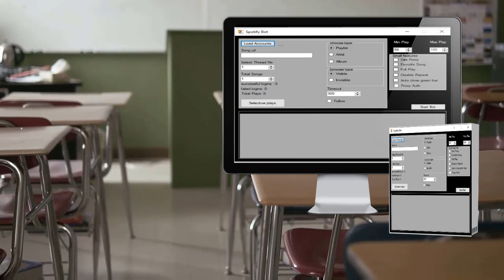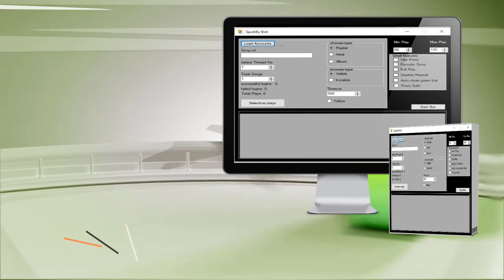Spotify bot alpha, cutting edge new Spotify play bot July 2021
As we promised, we here by present new Spotify bot today being July 12 2021 which you can use to grow your stream counts.

If you're a music producer, artist or promoter who wants to learn or increase your Spotify stream count to get good result, click the link above now.

The Spotify bot above was created by a team work of a system analyst and music promoter, the idea behind Spotify music promotion are all tied in one bot not only that they can also teach you what to do to get real fans and get exposure for free without charge,

this Spotify bot is the real deal